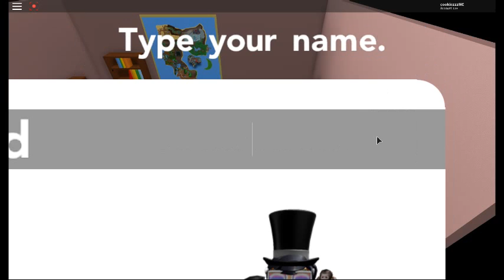ROWLET, I CHOOSE YOU!!! - Pokemon Brick Bronze | Roblox [1]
Today we're playing pokemon brick bronze in roblox.